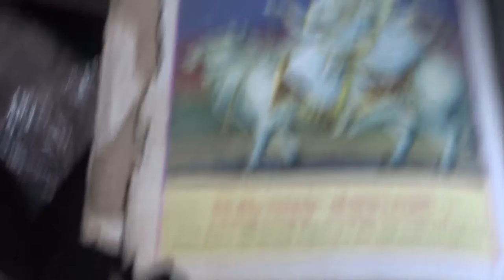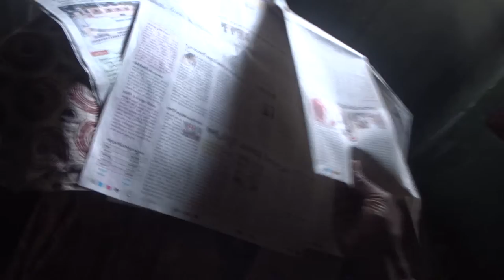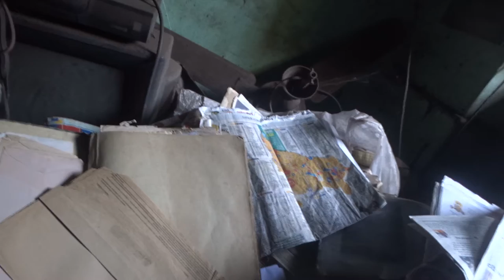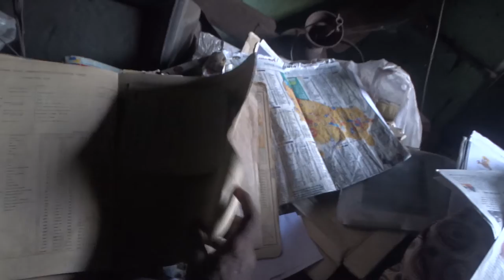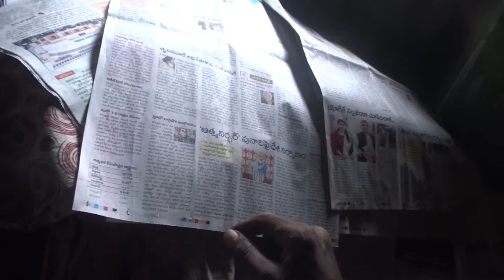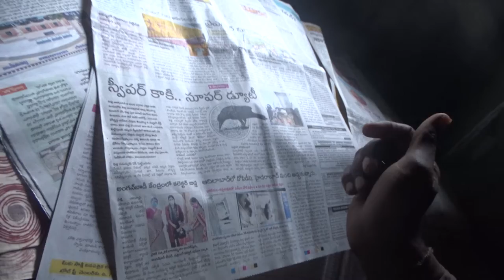5STATeBRITISHisLAMIKRISTiANpotsmELeKTionsXACTly23FOBAkSDNTS,...LIST GOesENDLESS,CALCI01AvTaRAPTNCSPR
5STATeBRITISHisLAMIKRISTiANpotsmELeKTionsXACTly23FOBAkSDNTS,...LIST GOesENDLESS,CALCI01AvTaRAPTNCSPR

5, STAT ELECTions, PAY TAXES INTO MY SAVINGS ACCOUNT, THATS YOUReAL13Power to by PASS ISLAMIKRISTIANepotisMURKHASHAHS,...BRITISH BASTARD RAKSHASAAS, EARTH DESTROYINGap and NEPOTism Growing Day By Day Across the WORLD,...

SHAME ON NOT PAYing My Hard Work Money,... and HANDOVERing PoLitiCAL13SCIENTIFIC, FINANCIAL POWERS OF OUR CANATHANA DYNASTIChaCradhipathyaCamrajyam